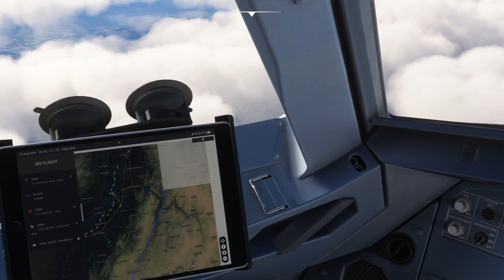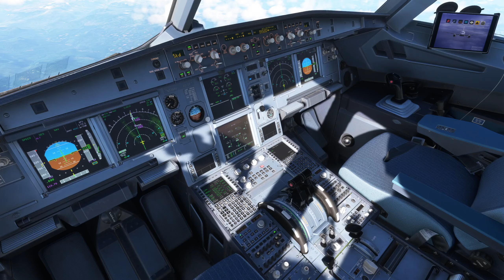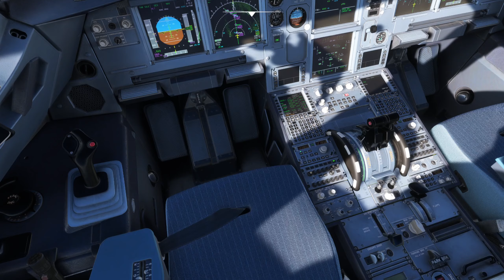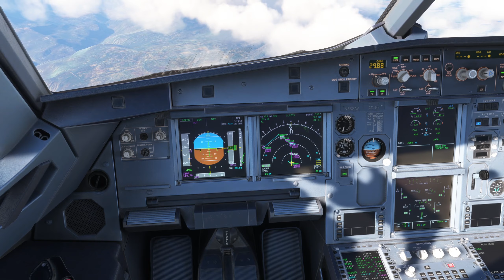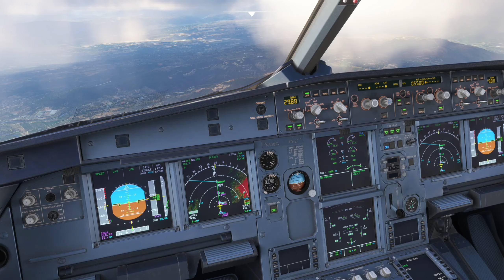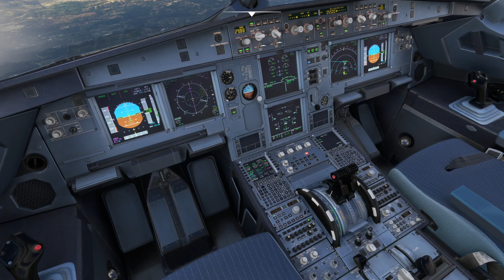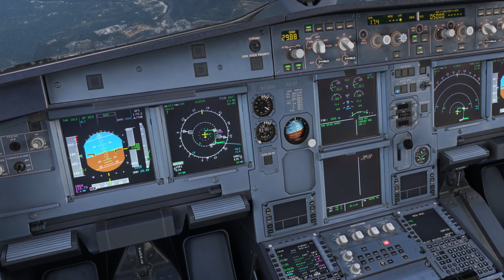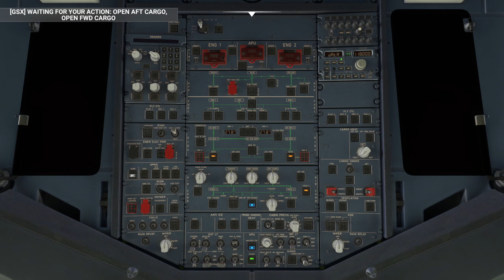Avianca A320 Flt from Bogota to Palonegro Intl Airport in the Colombian Mountains. GO AROUND!!!!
Tricky landing too high too fast - GO AROUND - Successful Landing ...